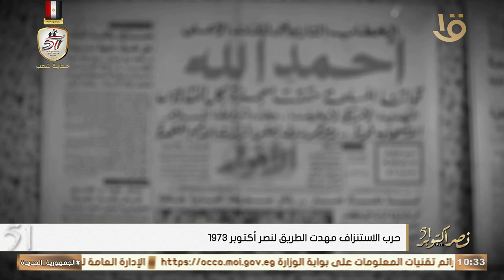حرب الاستنزاف مهدت الطريق لنصر أكتوبر 1973 🇪🇬